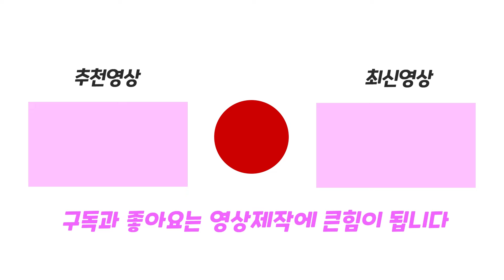어떤 캐릭터로 변신해볼까? 귀여운 동물 코스프레 타이쿤! 로블록스 랄라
Girls Tycoon 플레이 해봤어요!